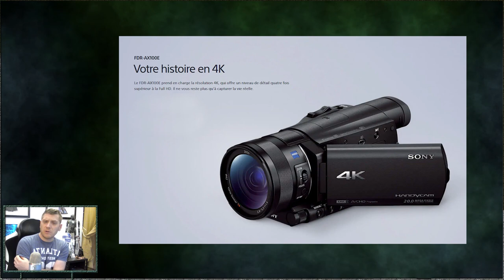[NLC] - Et le petit toast qui va avec !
Voilà le petit dernier qui vient d'arriver par la poste. On est au complet !